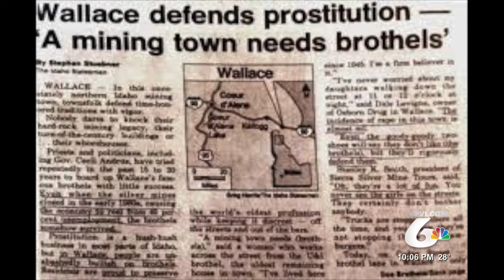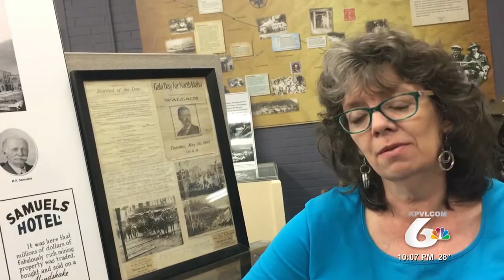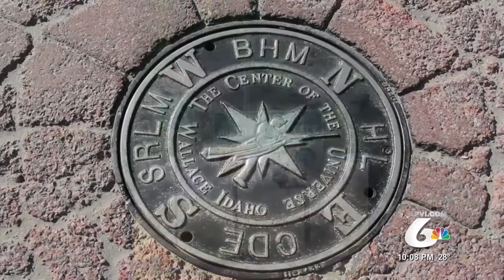Idaho Gems - Saving Wallace